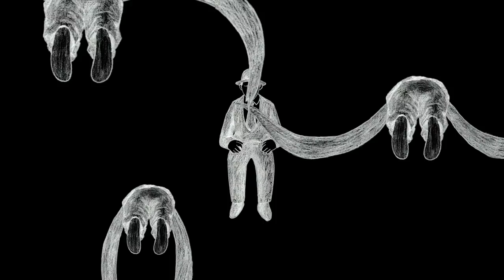キセル / ひとつだけ変えた【OFFICIAL MUSIC VIDEO】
キセル / ひとつだけ変えた
from 8th ALBUM『The Blue Hour』
発売日: 2017年12月6日（水）
レーベル: KAKUBARHYTHM